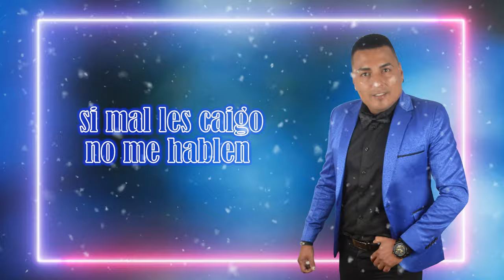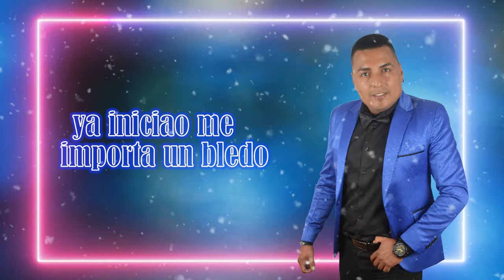ARLEY "EL CAUQUEÑO" - PIDO FIAO (Video Lyric)